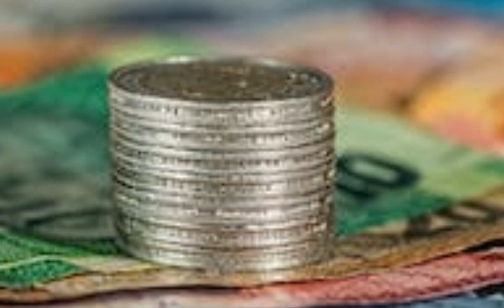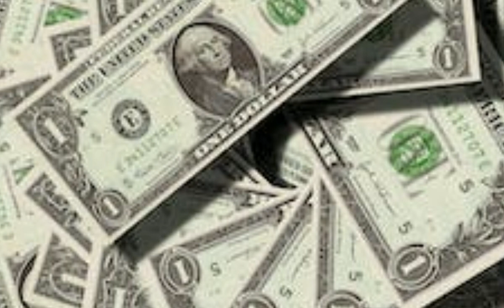सपने में सिक्के और नोट देखना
सपने में नोट देखना, सपने में फटे नोट देखना, सपने में नकली नोट देखना, सपने में 500 का नोट देखना, सपने में बहुत सारे नोट देखना, सपने में 10 का नोट देखना, सपने में सो का नोट देखना
sapneme aunt dekhna
sapneme mother ko paise dete dekhna
# sapne me see girls